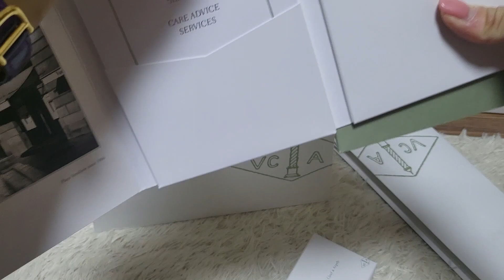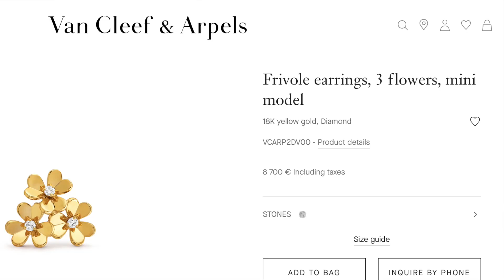[Eng Sub] Van Cleef & Arpels | Unboxing & Review | Frivole 3 flowers earrings